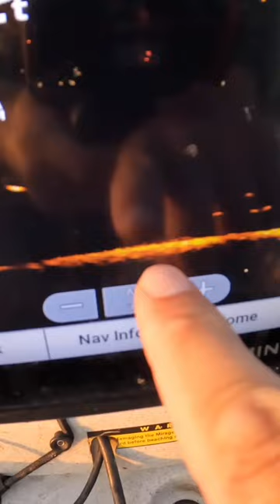That Didn’t End Well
Learn how to catch trophy catfish from a kayak with the Kayak Catfishing Master Class

40lb Line
Rod Holders
Dragging Sinkers Book
Life Jacket
Hobie Kayak: Pro Angler 14

Ultralight Rod
2lb. Line
Carp Reels 3000 Size
Gulp Minnows 1"
Gulp Minnows 3"
Crappie Magnets
Trout Magnets
Pro Cure Gizzard Shad Scent
Bait Bucket Aerator